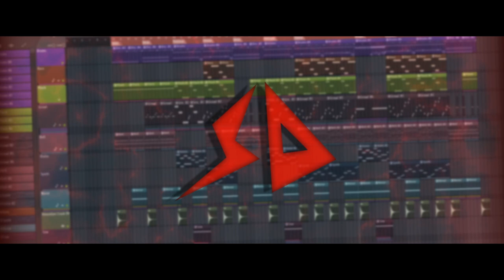Sorin Daniel - Inside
Effect author credits:
"Electric", author: nimitz